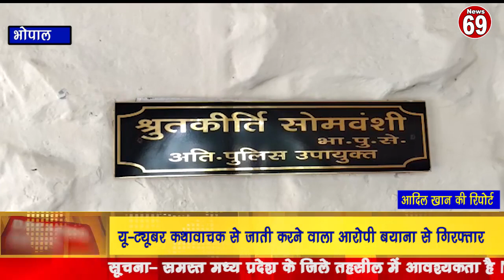अशोका गार्डन का मामला।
यू-ट्यूबर कथावाचक से जाती करने वाला आरोपी बयाना से गिरफ्तार
KKR News

MP News
Madhya Pradesh news
Bageshwardham

Dhirendra sastri

bageshwar dham

Dhirendra sastri

aniruddh acharyaji

anirudh

aniruddhacharyajilive jayakishori

jaya kishoriji

 ShriNaradentertainment